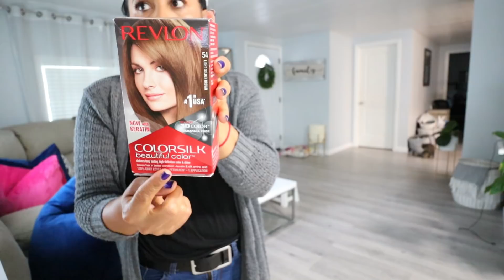RECETA DE COMO HACER GALLETAS DE MANTEQUILLA | MI RUTINA DE CABELLO RIZADO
Un día en mi vida 😍 🏠 bienvenidos espero que disfruten mucho mi compañía, espero les guste  este video y si es así te invito que me regales un me gusta y si puedes compartir el video te lo agradezco ❤️

Productos utilizados en este Video:
Aceite para el pelo
Mousse para el Pelo
Enlace de las tazas medidoras
Enlace de tazas medidoras color rosita
Enlace de las cucharas medidoras de Corona
Enlace de cucharas medidoras de mariposas
Enlace de los contenedores para guardar las Galletas
En color negro
Vitaminas B12
Enlace de la Batidora
Enlace de la Bolsa
Enlace de la cartera
Enlace de ensaladera
Enlace de ensaladera de cristal de la pintura en aerosol
Enlace de las pastillas para la caida del pelo
Enlace de ensaladera de cristal

LA MAYORIA DE LOS PRODUCTOS QUE VES EN MI HOGAR LOS PUEDES ENCONTRAR EN ESTE ENLACE - LOS PRODUCTOS MENCIONADOS EN MIS VIDEOS los puedes encontrar en mi Perfil de Amazon solo dale click al enlace para que puedas comprar lo que te guste de Mis productos favoritos